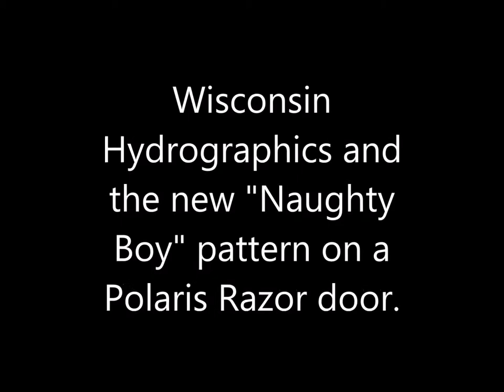Bán phim carbon, vân gỗ, vân đá, giao toàn quốc, hướng dẫn miễn phí - ĐT: 0932148418 - 0908839753